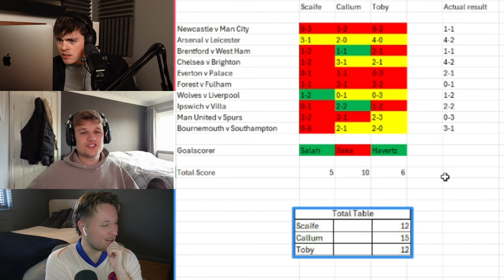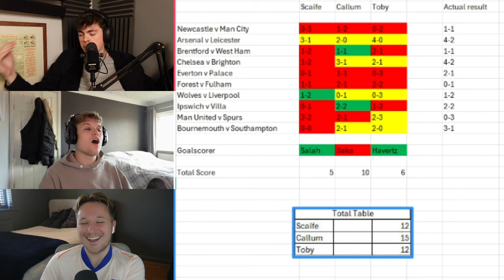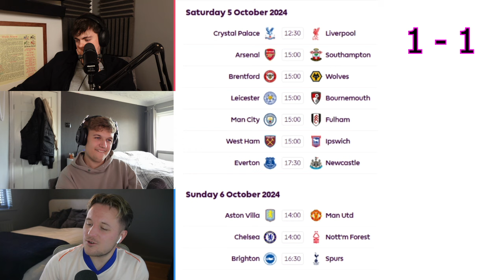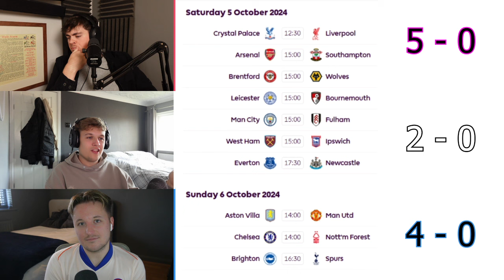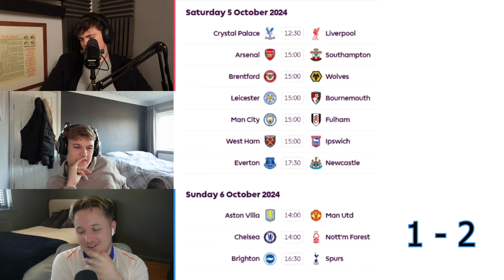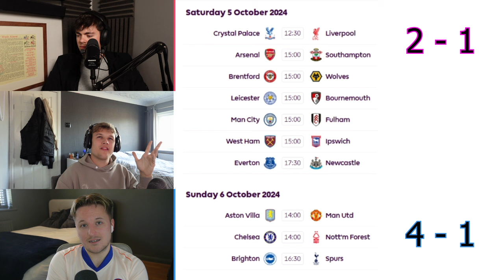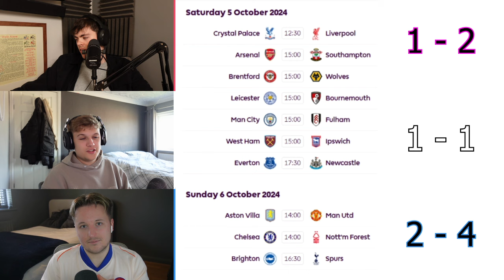PREMIER LEAGUE PREDICTIONS WEEK 7!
Eyup,

Me @scaife51 and @TobyEvenden  doing our week 7 Prem predictions. Enjoy kiss

Cheers